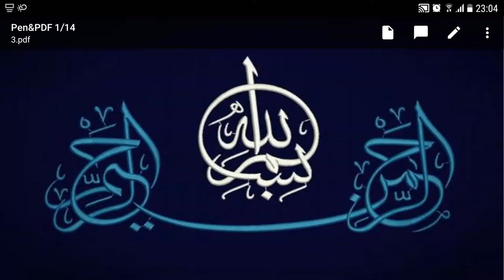Lecture No.03-Distinction Between Micro & macro Economics(Lecturer Commerce & Economics)-Trial Video